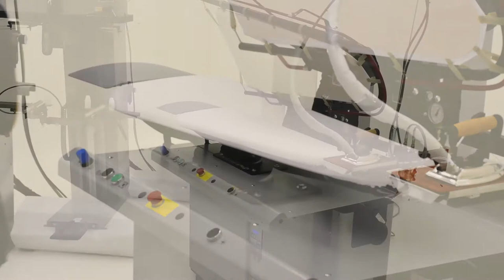PROFESSIONAL PANTS PRESS: DLP - PONY ITALY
PROFESSIONAL TROUSERS PRESS - AMERICA: DLP - PONY ITALY

ITALIANO:
L’ultima innovazione PONY nella gamma presse pantaloni è la DLP-DOUBLE LEGGER PRESS che, grazie alla forma del piano universale pantalone e ad un telaio intermedio, consente di posizionare le due gambe del pantalone per la stiratura contemporanea delle quattro pieghe.

ENGLISH:
The latest innovation of PONY in the trousers press range is the DLP-DOUBLE LEGGER PRESS that, thanks to its utility legger shape buck and an intermediate frame, allows the two legs of the trousers to be positioned for simultaneous ironing of the four pleats.